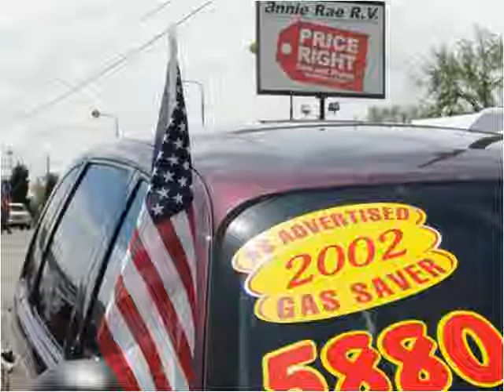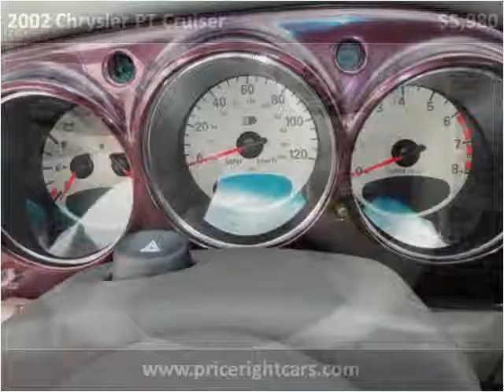2002 Chrysler PT Cruiser Used Cars Dewitt MI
This 2002 Chrysler PT Cruiser is available from Price Right Cars and Trucks.